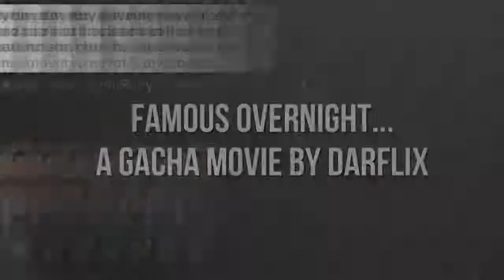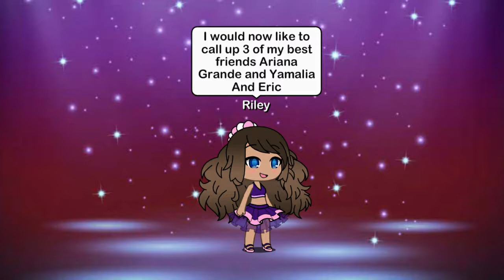FAMOUS OVERNIGHT || Gacha Life Mini Movie - GLMM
This an animated gacha life story of a real Life Story that Happened to one of my viewers  which I'm sharing with you today with their consent ofc in an animated GachA lifestyle with that said this is a 16+ series so please ONLY watch ONLY if you're OVER 16.

This is a gacha life mini movie about a young girl who is dreaming to be famous, on one magical night the young girl decides to put her shocking talent to use and wakes up to a whole new life...

I understand that this whole corona virus time is very difficult for my viewers therefore i will be trying my hardest to get as much content out there for you guys. :)